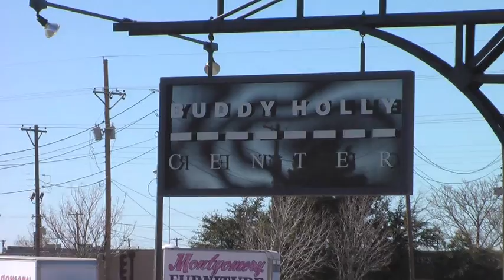Jacie Walking (Long Version)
Original Cut of Jacie Walking premier video for KRAP news segment of Lubbock Unwrapped at the Cactus Theater in Lubbock, TX.